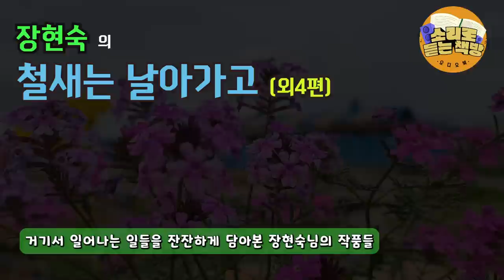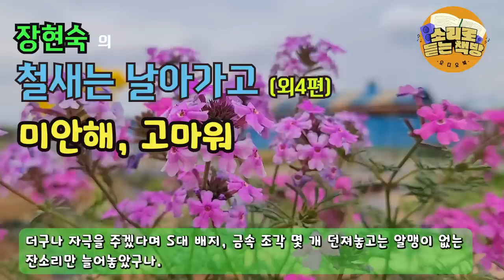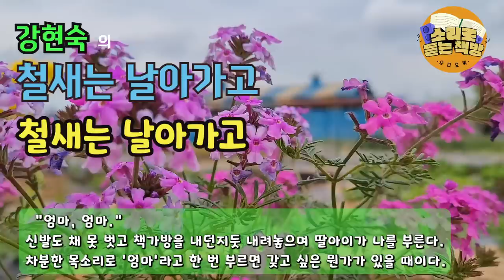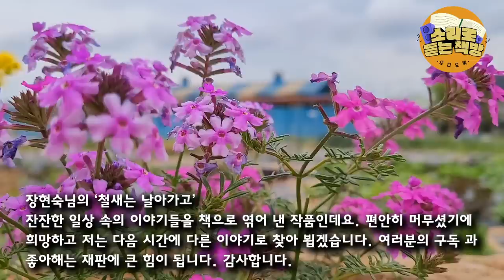풀자막 [짧디 짧은 다섯편의 이야기] 장현숙 ⼁ 철새는 날아가고⼁여보세요 - 종이컵 - 미안해, 고마워 - 쑥대밭 - 철새는 날아가고⼁ 일상속 일들을 잔잔하게 담아낸 이야기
작품 : 철새는 날아가고 (e북)
작가 : 장현숙(겨울 개미)
출판사 : e퍼플

이번 시간에는 짧디 짧은 단편 5편을 준비했는데요 ~
이 작가님의 표현이 이러셨어요.
작가님의 생활을 중심으로 썼지만, 수기라고 하기엔 너무 진부한 느낌이고
에세이라 하기엔 독자를 향한 의식이 부족하지 않나 생각이 들었다구요 ~
그냥 살아오면서 겪고 느낀 것을 이야기 하듯 편하게 만들었다고 하십니다.
40년 교직생활, 워킹맘, 아내, 그리고 딸로 살아오면서
사람과 사람 사이의 관계, 또 거기서 일어나는 일들을 잔잔하게 담아본 장현숙님의 작품들

00:00:00 인트로
00:00:12 작품설명과 인삿말
00:01:14 (1) 여보세요
00:07:56 (2) 종이컵
00:15:53 (3)미안해, 고마워
00:21:18 (4)쑥대밭
00:26:51 (5) 철새는 날아가고

 -목차-
아버지
괜찮은 세상
눈물 값
철새는 날아가고
닮지 않아서 좋은
말할 틈도 주지 않았잖아요
종이컵
불똥, 불꽃 되다
그녀는테레사?
미안해! 고마워!
쑥대밭
사랑! 그것 참 고약한 행복
7달러 13달러 50달러
허수아비
신동 운동회
전학
* 본 영상은 작가의 수락을 통해 낭독되어짐을 안내해 드립니다.